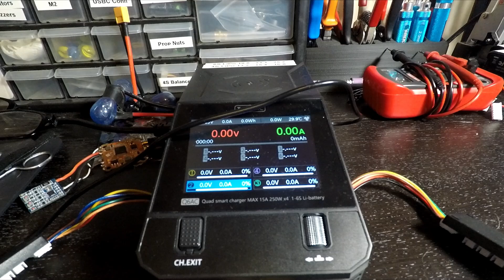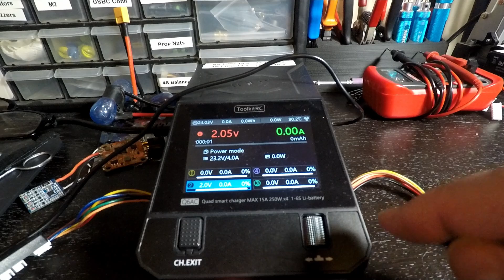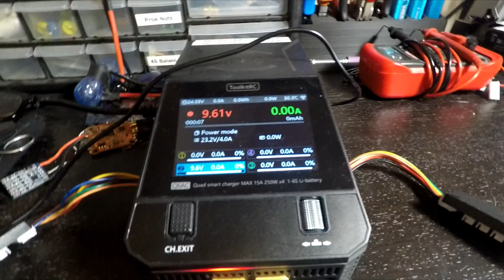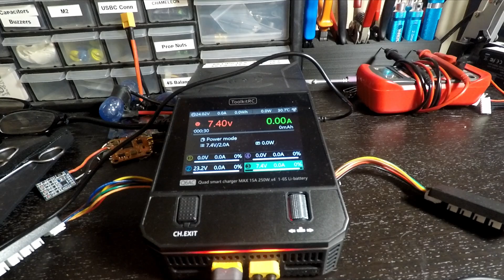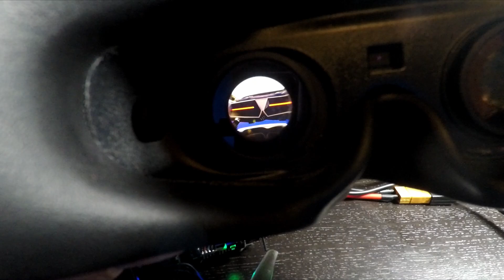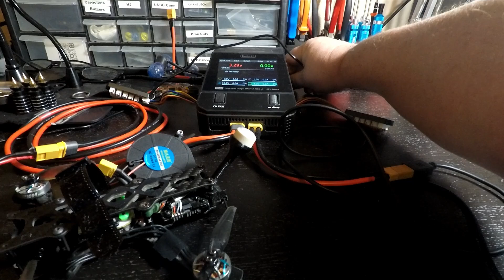ToolkitRC Q6AC As Bench Power Supply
This video will introduce you to a cool but not well known feature of the ToolkitRC Q6AC Battery Charger - the ability to be used as a bench top power supply!

00:00 - Intro
00:15 - Why do we need this?
00:38 - Solution?
01:11 - Setup
01:52 - USB Power
02:31 - Setting the Power Supply Function
05:10 - Demo
06:26 - Summary